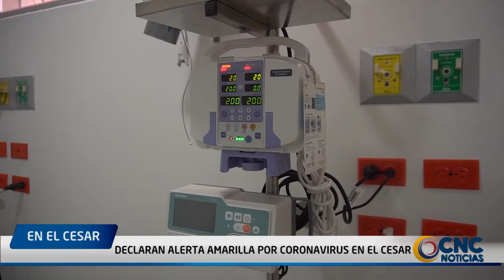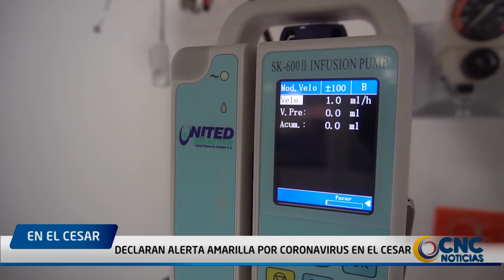Declaran alerta amarilla por coronavirus en el Cesar